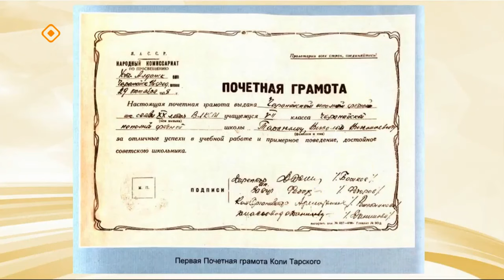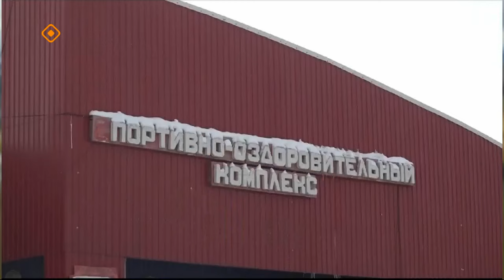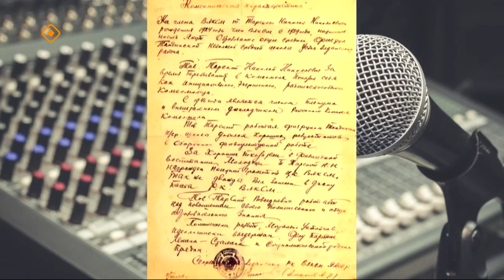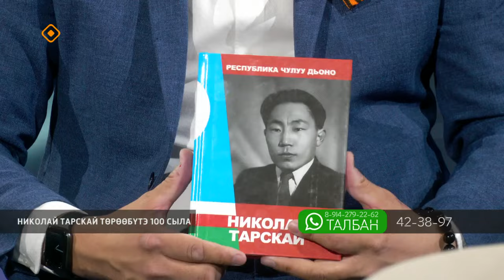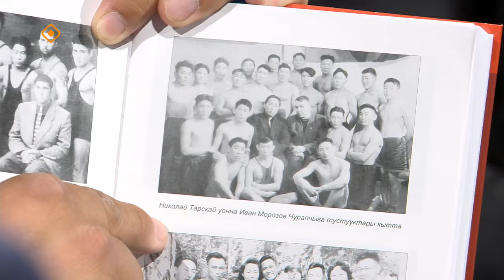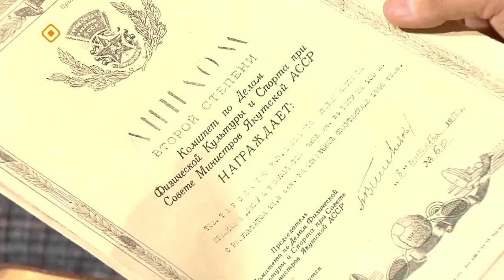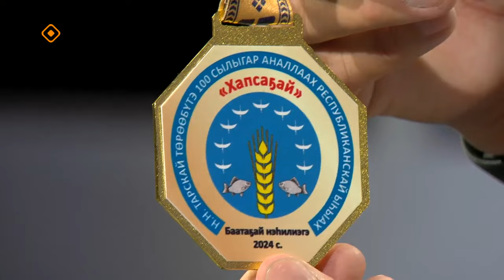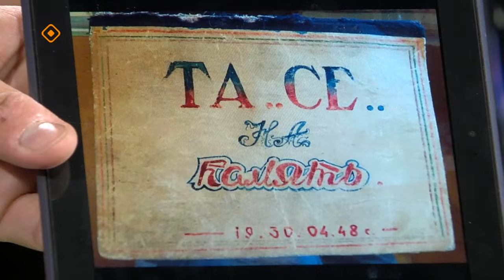«Талбан»: Николай Тарскай төрөөбүтэ 100 сылыгар аналлаах биэрии (08.05.24)